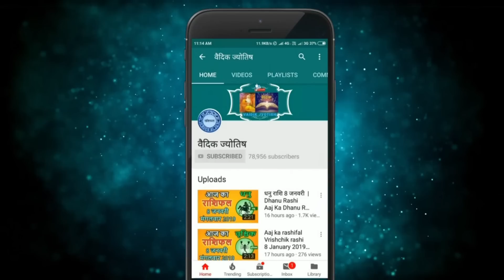तुला राशि 10 जून शुक्रवार | Aaj Ka Tula Rashifal | Tula Rashi 10 June 2022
@वैदिक ज्योतिष
10 June tula rashi
tula rashiJune 2022
Dainik Rashifal,Horoscope,Astrology
10  जून  तुला राशि
आज का राशिफल तुला राशि
तुला राशिफल